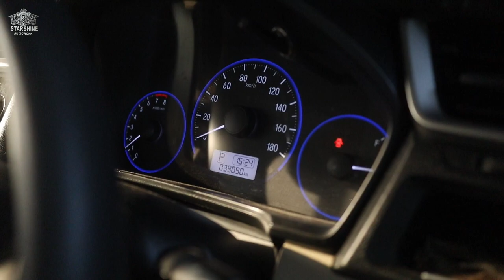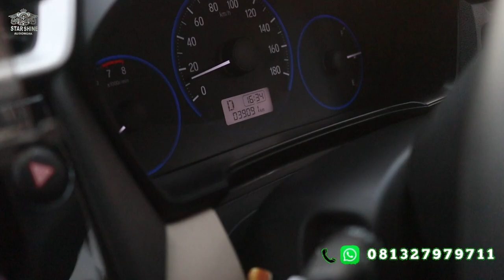Pasang Peredam Stengah Kabin??? ternyata Bisa Loh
Kedungmundu Mangunharjo
SEMARANG

paket audio mobil
processor audio
dsp mobil
apa fungsi dsp mobil
apa fungsi procesor mobil
cara setting dsp
kelebihan dsp audio mobil
peredam mobil
peredam suara mobil
peredam kabin mobil
peredam interior mobil
bengkel peredam mobil
pasang peredam mobil
kelebihan peredam mobil
manfaat Peredam mobil
review peredam mobil
review setelah dipasang peredam mobil
kegunaan peredam mobil
cara menghilangkan bising kabin
cara menghilangkan gemuruh kabin
bagaimana cara mengurangi gemuruh ban
bagaimana cara menghilangkan suara ban
bagaimana cara membuat kabin senyap
bagaimana cara membuat kabin nyaman
restorasi mobil
komparasi Mobilio vs Mpv family
all new Mobilio
review all new mobilio
Honda Mobilio 2023
Mobilio Hybrid
mobilio Hybrid Vehicle
review Mobilio 2023